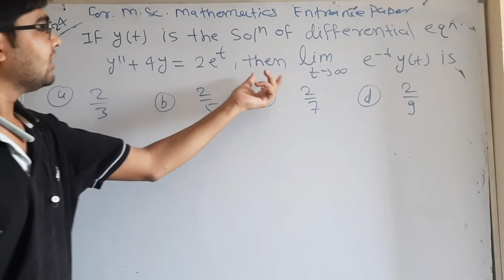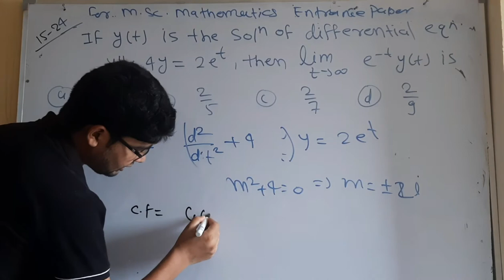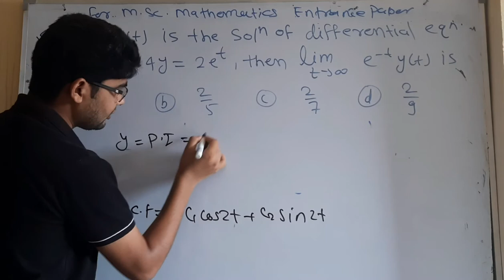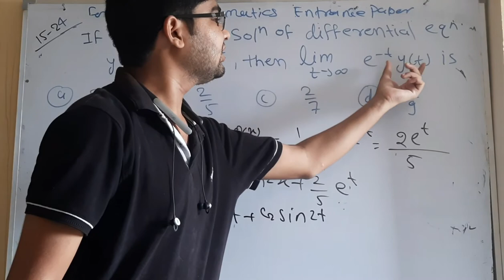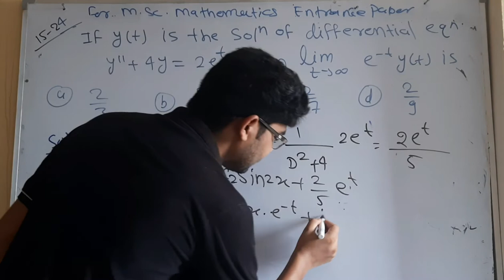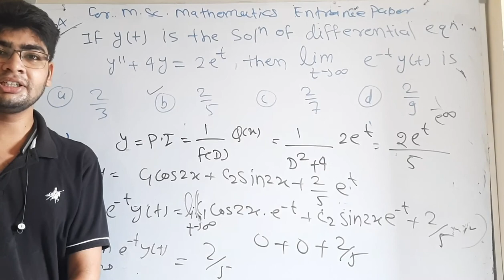important question for msc mathematics entrance paper question no 36 by hitesh meena